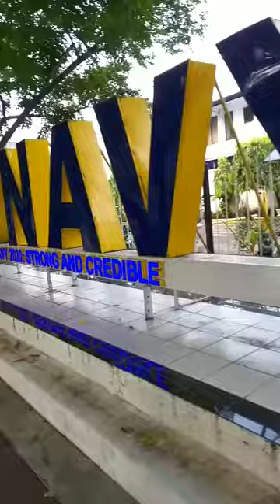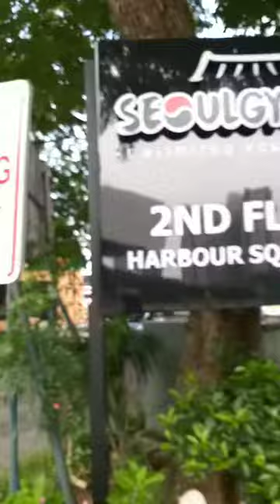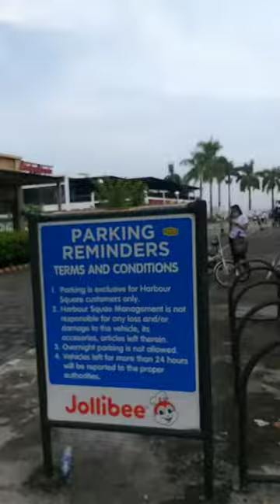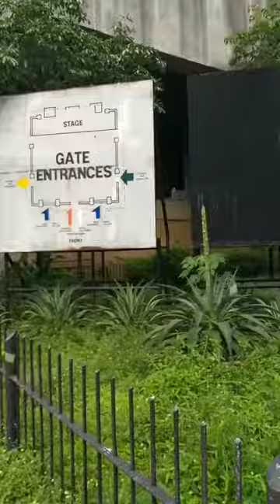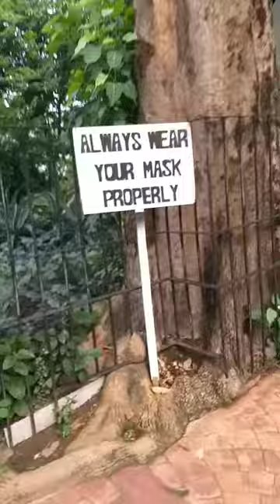Sunday Walking exercise | Manila Bay | Cultural Center of the philippines